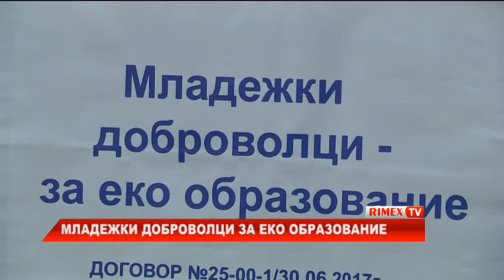RimexTV: Младежки доброволци за еко образование